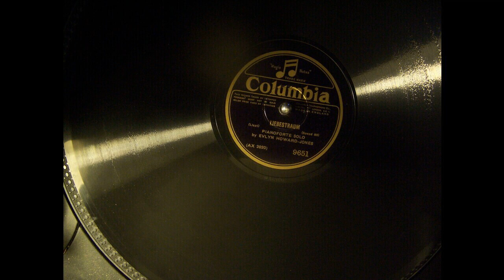Evlyn Howard-Jones (Piano) - Waldesrauschen (Forest murmurs) (Liszt) (Columbia9651) (1927)